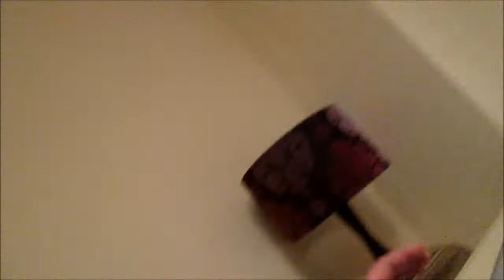LIFE DRAWING DAILY MATT VLOG 8